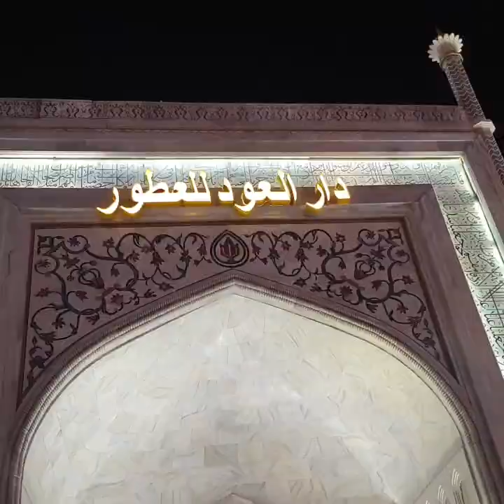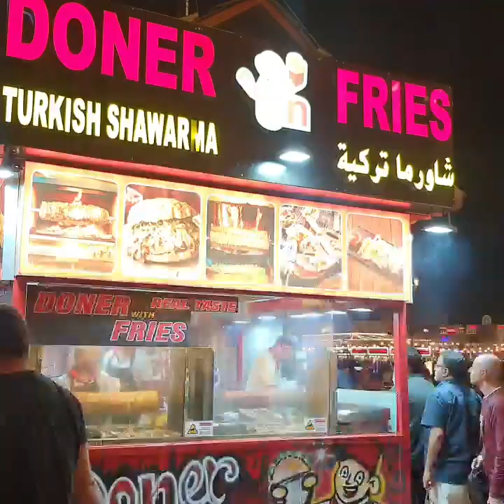Global Village Dubai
BIG thanks to my Patreons:
Andrew Steele
David Romero
Anthoney King
Italian Time